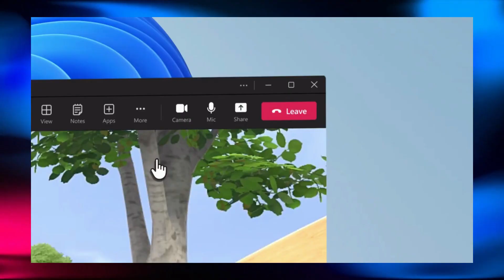👨🏻‍💼🤝🏻👩🏻‍💼Віртуальні зустрічі завдяки Microsoft Teams і Microsoft Мesh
Microsoft Mesh дає змогу співпрацювати, бути присутніми та ділитися захоплюючими враженнями з будь-якого місця та на будь-якому пристрої. Аватари для Microsoft Teams поетапно розгортаються для загального доступу. Імерсивні простори для Microsoft Teams і Microsoft Mesh доступні в приватному попередньому перегляді.